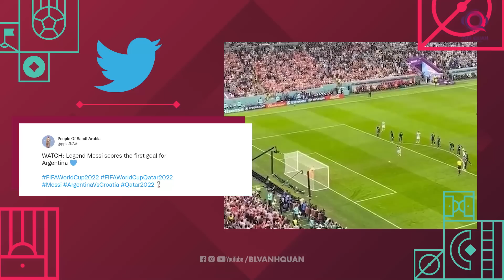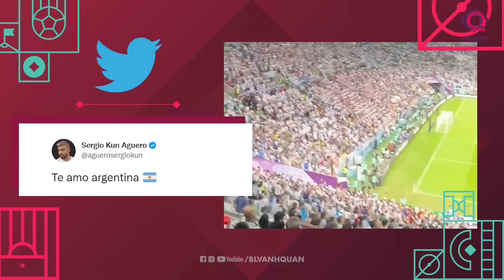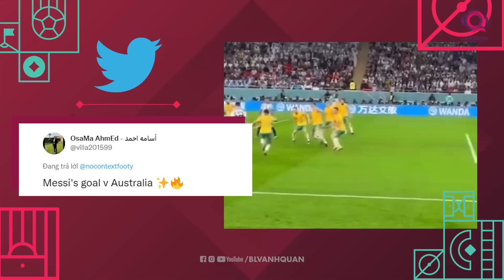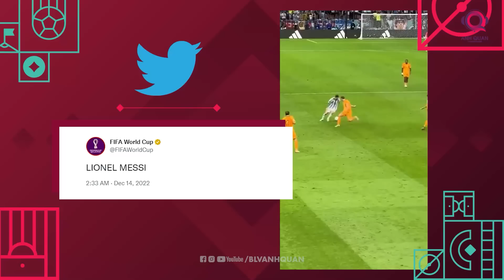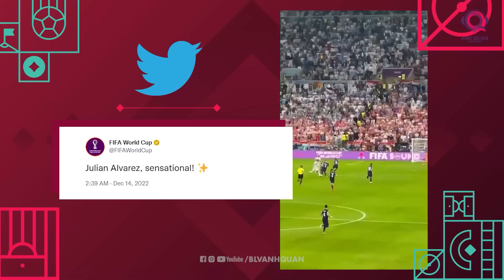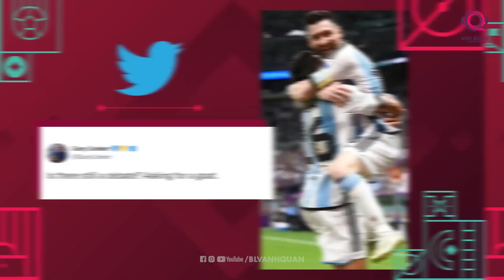ĐƯỜNG ĐẾN CHUNG KẾT WORLD CUP 2022 - ARGENTINA | TỪ CÚ SỐC TRƯỚC ARAB ĐẾN SỰ CHÓI SÁNG CỦA MESSI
Người Argentina đang mơ về đêm chung kết của họ, còn Messi đang mơ về trận chung kết World Cup cuối cùng trong sự nghiệp.

Hành trình của Albiceleste ở giải đấu năm nay giàu cảm xúc, từ chỗ thất vọng đến hy vọng, từ cõi chết trở về với ánh sáng. El Pulga là ngọn hải đăng soi đường chỉ lối cho họ.

Và người dân Argentina đang mong chờ anh sẽ rực sáng thêm, ở lần cuối cùng, tại Lusail, lúc 22h00 ngày 18/12.